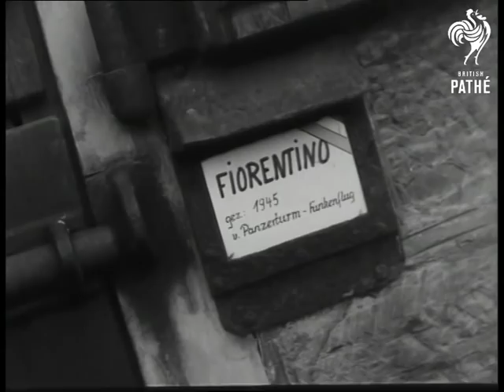German Horse "Halla" Has First Foal (1962)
Lindenhof, Germany.

CU. Inn sign in Germany. CU. Veterinary surgeon Dr. Lowe on the telephone. MS. famous German horse "Halla" first foal in the Lindenhof stud. CU. Dr. Lowe who was the obstetrician looks through stable bars. VCU. & MS. of "Fiorentino" the full blooded stallion who sired "Halla" Various flashbacks to successful rides of world Champion rider H.G. Winkler on "Halla" VS. medals and trophy's won by H.G. Winkler when he was riding "Halla" VS. H.G.  Winkler and Dr Lowe with Halla and her foal in the stable.

(F.G.)
 FILM ID:3044.17